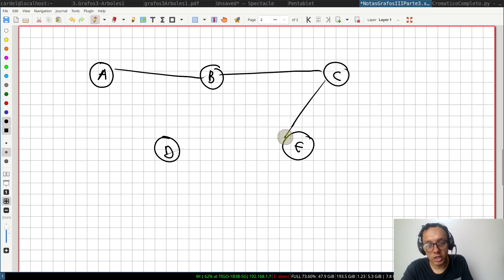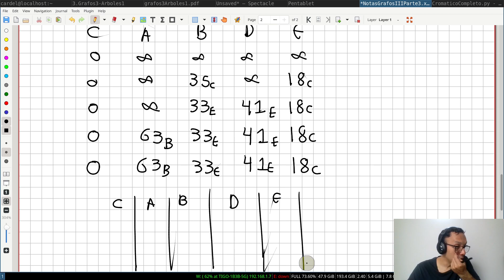MDII 8 4 Algoritmo Dijsktra II